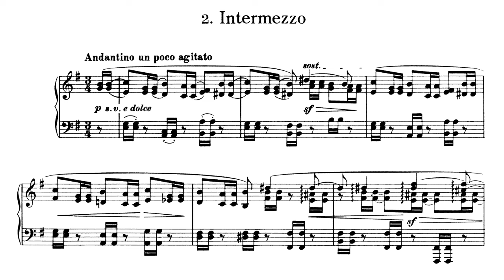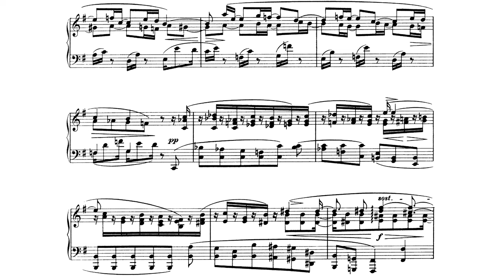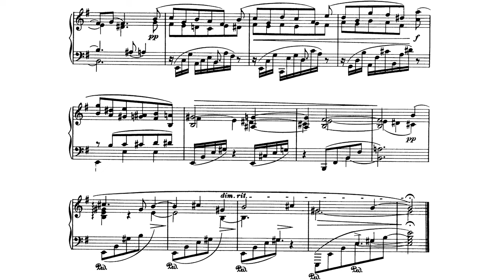Brahms 4 Piano Pieces, Op. 119 - No. 2, Intermezzo in e minor (Yevgeny Morozov, piano with score)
Live performance at the Stevenson Hall, RSAMD (Yevgeny Morozov, piano). AUDIO + sheet music.  Intermezzo in e minor (Andantino un poco agitato) is one of the Four Pieces for Piano, Op. 119, that Johannes Brahms wrote for solo piano.

In the final years of his life, Johannes Brahms (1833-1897) did a lot of conscious summing up, gathering seeming ephemera such as his canons and folk song arrangements for publication. Although he considered himself retired as a composer, he did create a select group of autumnal masterpieces: new chamber music featuring the clarinet, four groups of short piano pieces (some of which may have been composed earlier), and eleven chorale preludes for the organ.

Much of this music is fraught with a sense of mortality, not surprising as Brahms suffered the loss of close friends and family in these years. The four Klavierstücke, Op. 119 – composed at the spa town of Bad Ischl, Brahms’ summer home-away-from-home, in 1893 – are melancholic in the main, but shot through with warm light and they rise to playfulness and close with steely determination. “It really is marvelous how things pour from him; it is wonderful how he combines passion and tenderness in the smallest of spaces,” Clara Schumann wrote in her diary after receiving the Op. 118 and 119 pieces from Brahms.

Like Beethoven’s Arietta variations, these pieces seem to progress in animation, though they end in defiance rather than transcendence. The first Intermezzo, a poignant Adagio in B minor, is obsessed with descending thirds. “Every bar, every note, must sound as in a ritardando, as if one would like to imbibe melancholy from each single passage,” Brahms wrote to Clara. In the second Intermezzo, Brahms transforms an agitated, rhythmically insistent E-minor theme into a lyrical E-major waltz in the middle section. The last of Brahms’ Intermezzos is a fleet, cheerful scherzo in bright C major, playing games with meter and inner voices. The concluding Rhapsody is a robust and complex piece that begins in affirmative E-flat major and takes some curious and diverse byways before the main theme returns, only to be deflected into a ferocious coda in E-flat minor.

Yevgeny Morozov is a concert pianist, Prize-Winner of many international piano competitions in U.S. and Europe, including IKIF Artist Recognition Competition in NYC, YAMAHA Music Foundation of Europe Scholarships Competition in London, John Ireland Competition in Glasgow, U.K., Dublin International Piano competition in Ireland, Kil's International Piano Competition in Sweden, HUMMEL International Piano Competition in Slovakia, Prokofiev's International Music Festival in Moscow, among others.